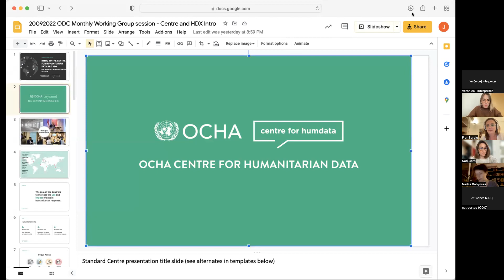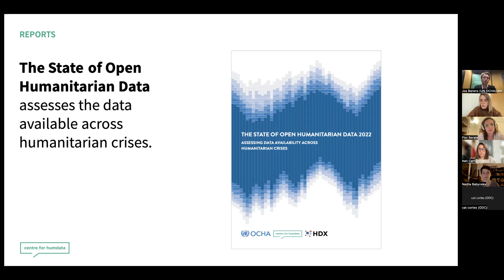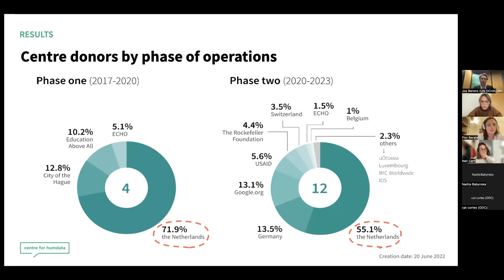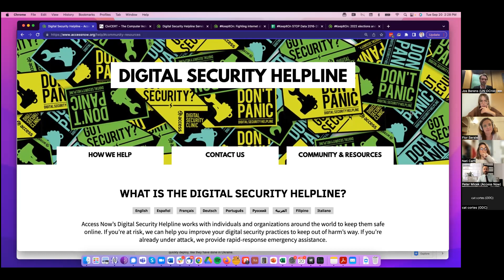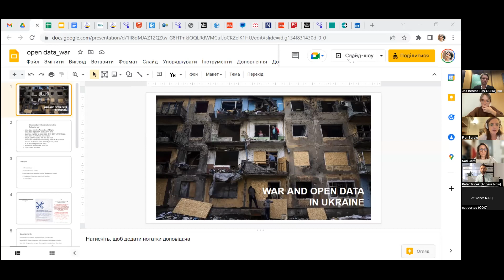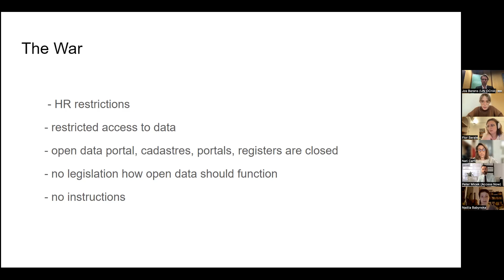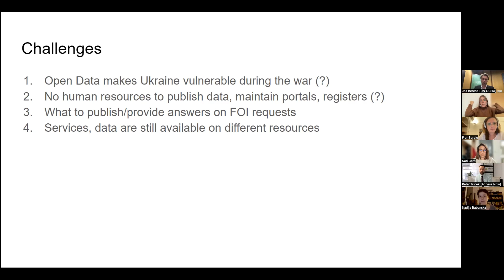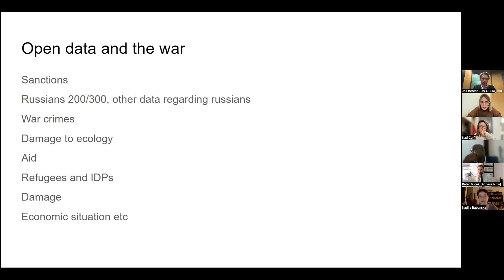Implementation Working Group call | Open Data and Humanitarian Crises (Sept 2022)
This meeting was held on 20 September 2022 and focused on how open data can support humanitarian crises.

With speakers:
🔹 Nadiia Babynska Virna,  Independent Consultant, Ukraine